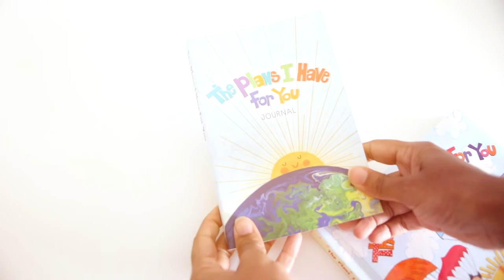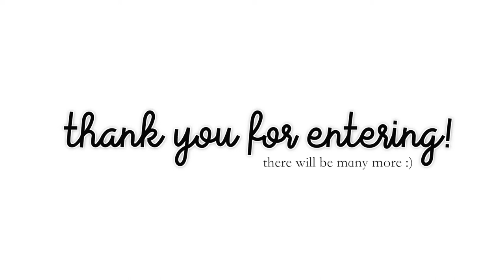homeschool moms giveaway winner announced! | moms make the BEST teachers...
hi mamas. i want to take a second to say thank you so much for entering my first giveaway! I announce the winner in this video and make sure to watch until the end :)

there will be many more giveaways to come :) especially for my international mamas (sorry i had to leave you out this time around... ill make up for it soon)!